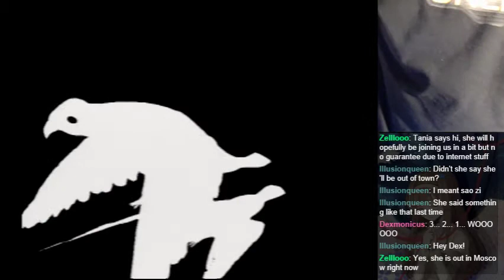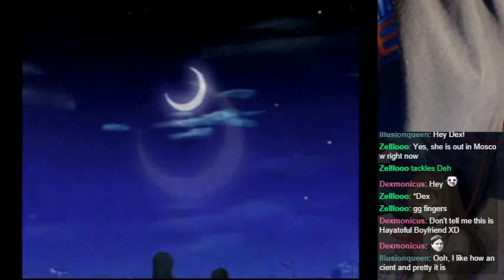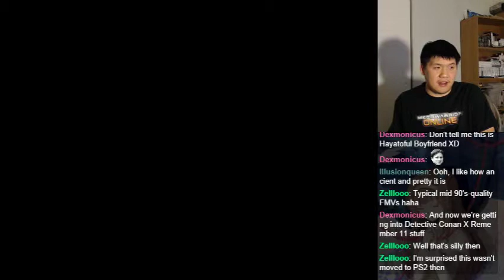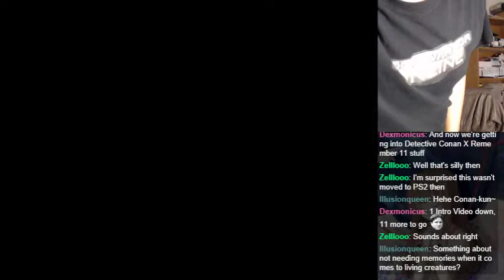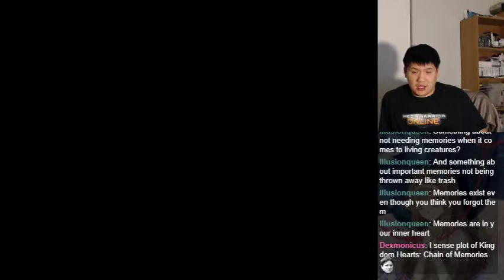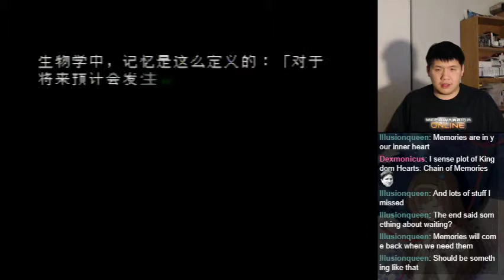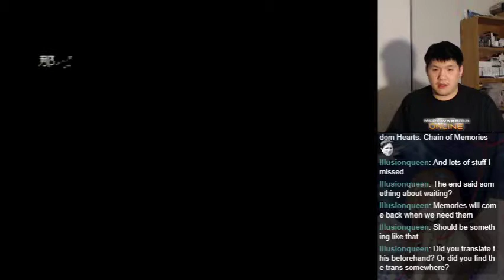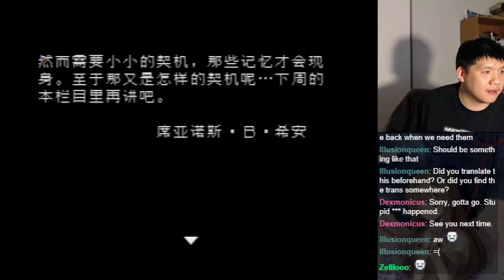Let's BLIND Play -forget me not- Palette Part 1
Because of the short nature of this game and the story structure, there will be no story titles or descriptions for any parts of the playthrough.  Find out about the restoration of B.D.'s memory fragments by watching!